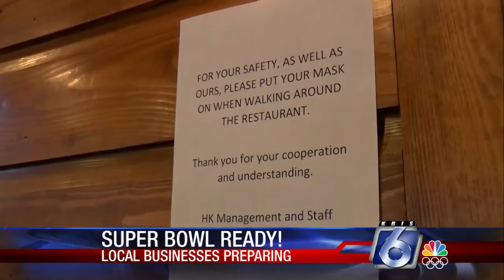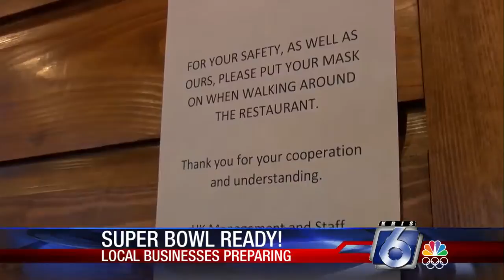Local businesses prepare for super bowl Sunday during a pandemic